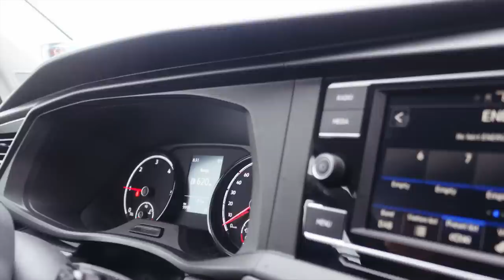Q&A from OBERHOF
First part of the training camp with the team, this one is a Q&A :D Next Sunday you'll get an insight in our training camp at the World Championships Arena!!

Edit: Sara Nerland
Subtitles: Mia Lindeland